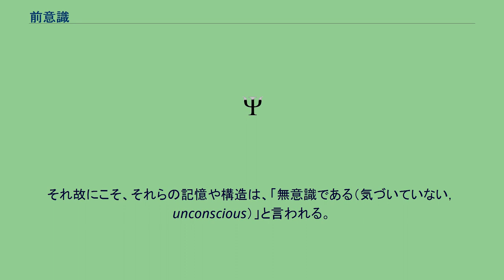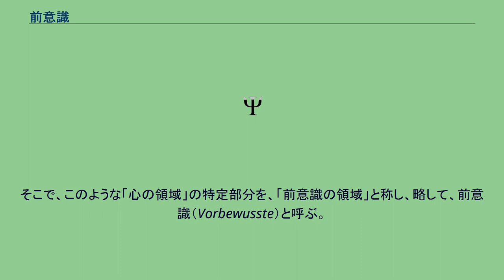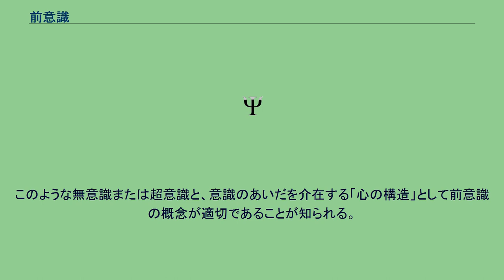前意識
前意識 (ぜんいしき，ドイツ語：Vorbewusste) は、フロイトの精神分析に由来する深層心理学の概念で、通常は意識に昇らないが、努力すれば意識化できる記憶等が、貯蔵されていると考えられる無意識の領域である。
無意識の領域に存在すると考えられる記憶や感情、構造は、通常、意識に昇ることはない。
それ故にこそ、それらの記憶や構造は、「無意識である（気づいていない，unconscious）」と言われる。
しかし、確かに知っていると思えるが、具体的にどういうことであったのか思い出せない記憶とか、知識などは存在する。
思い出そうとする努力を通じて、そのような記憶や知識が意識に甦り、思い出されるという経験も多数ある。
あるいは、まったく忘れ去っていた、またはそんな経験などしたこともないと思っていたことが、思いがけない何かのきっかけで記憶に甦り、思い出すと言うようなこともしばしばある。
無意識（Unbewusste）の領域にあったと考えられるが、何らかの努力や契機において意識に昇るような記憶や知識、感情等は、「意識の領域」と「無意識の領域」の両方の領域に存在することになる。
そこで、このような「心の領域」の特定部分を、「前意識の領域」と称し、略して、前意識（Vorbewusste）と呼ぶ。
ジークムント・フロイトの無意識は「抑圧する無意識」で、無意識自体には、何の目的性もなく、自我との関連で、心理力動的に意識に影響を及ぼす。
無意識の領域にある記憶や知識は意識に昇ることは通常ないが、自由連想法などを通じて、意識化することも可能である。
抑圧されて、無意識領域にあった記憶等が思い出されるということは、自由連想を通じて、抑圧記憶がまず前意識に移動し、そこから更に、意識の領域へと移動し、意識化されるということを意味する。
このような過程を繰り返すことで、無意識の「抑圧構造」が変化し、抑圧によって生じているとされた神経症の症状等が治癒するというのが、フロイトの治療理論であった。
フロイトの無意識は、「個人の心」における現象を説明するために仮定された構造の領域である。
これに対し、精神分裂病（統合失調症）などの研究より深層心理学の理論を構想したカール・グスタフ・ユングは、無意識には、個人の心を越えた、民族や文化や、あるいは人類全体の歴史に関係するような情報や構造が含まれている領域があるとした。
ユングは、このような無意識の領域を「集合的無意識」と名づけ、そこには、世界の様々な神話に共通して出現する、古代的な典型（古態型）が構造として、力動作用として存在するとした。
ユングによれば、集合的無意識の内容は、決して意識化されない。
前意識の現代心理学的な解釈として、前意識の内容とは、長期的記憶であるとされる。
しかし、ユングの集合的無意識がその一つとも考えられるが、人間の大脳には、先天的構造が存在し、高次精神機能に関係するこのような構造としては、例えば、言語能力が挙げられる。
言語において、具体的な文章がどこで生成されているかというと、それは先天的構造の存在する無意識と、意図が意識的に存在する意識の中間の領域である。
従って、それは前意識の領域だと言える。
ユングの元型がイメージとして姿を構成されるのも、前意識の領域においてである。
深層心理学の理論は、非常に多彩な展開を示すトランスパーソナル心理学は無論として、意識の領域を越えた無意識の構造が、どのように意識の内容と作用するのかということが課題としてある。
このような無意識または超意識と、意識のあいだを介在する「心の構造」として前意識の概念が適切であることが知られる。